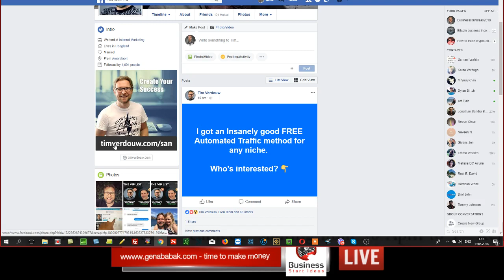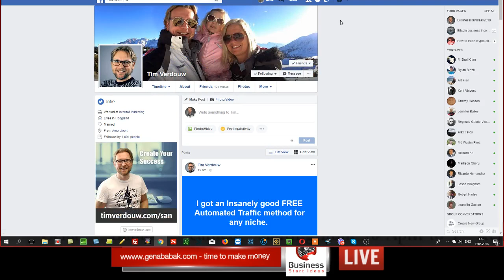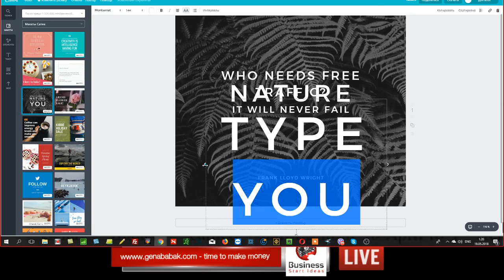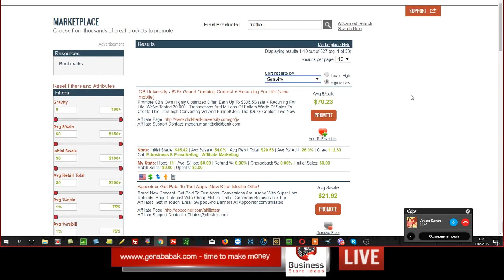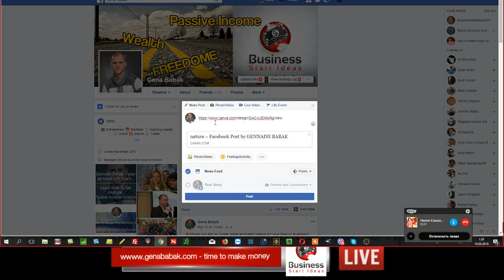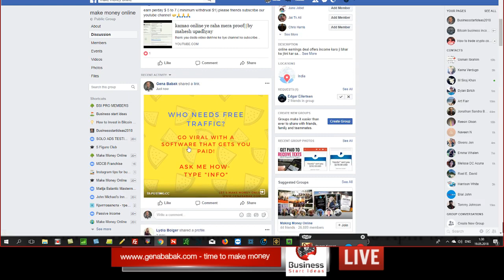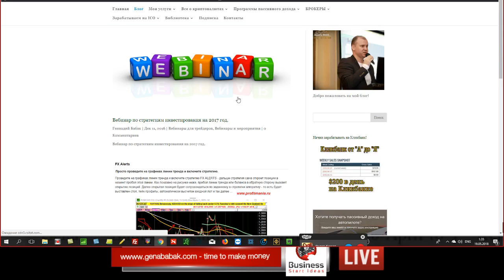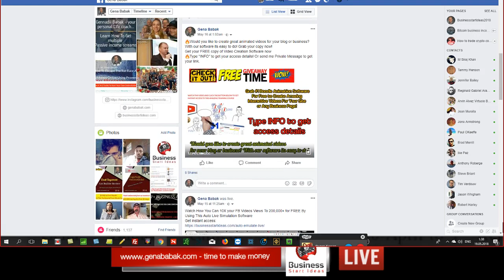Кликбанк инструкция - как получать бесплатный трафик с Фейсбук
Видео-курс "Клик-банк от А до Я":
Нужна дополнительная консультация?

Также возможен личный коучинг по Кликбанку - предварительно обязательно пообщаться со мной по скайпу (gennadiy3881)

Это практическая инструкция по получению бесплатного трафика с Фейсбука.
Как известно, бесплатный трафик самый дорогой, так что запаситесь терпением и настойчивостью и все у вас получится.
Более быстрые методы описаны в моем видео-курсе "Клик-банк от А до Я" - детальнее о нем тут:
Удачи на просторах интернета!